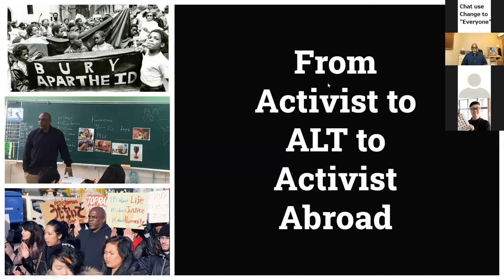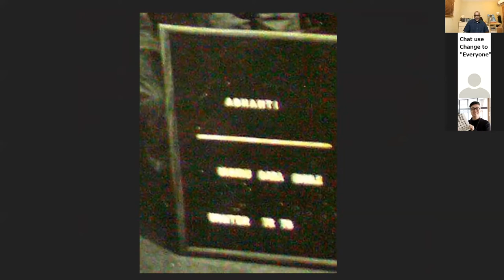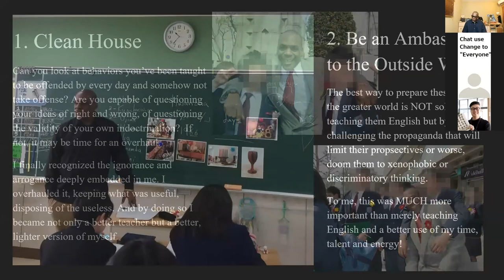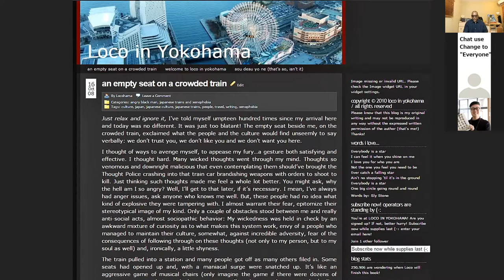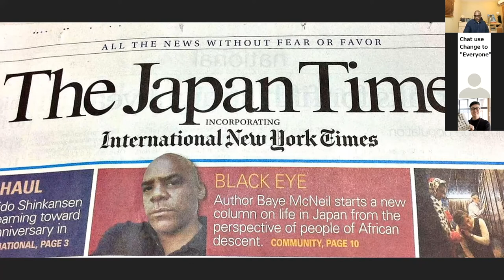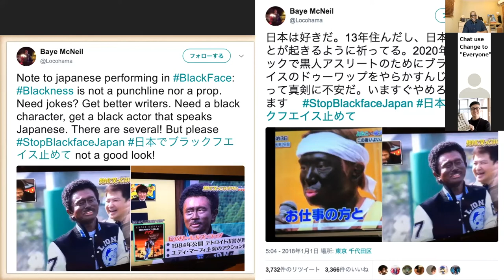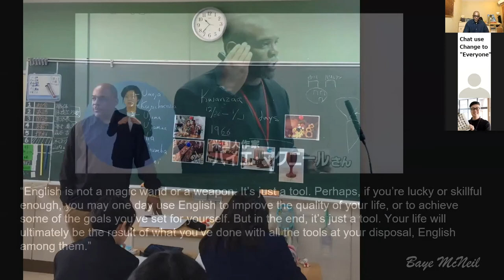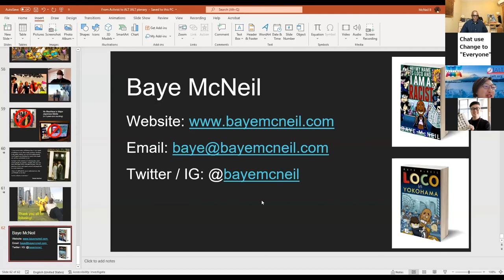JALT2021 Baye McNeil Plenary: From Activist to ALT to Activist Abroad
Baye McNeil was one of the plenary speakers at JALT2021, the 47th Annual Conference of the Japan Association for Language Teaching. This is a recording of his plenary presentation, "From Activist to ALT to Activist Abroad"
Saturday, Nov 13th, 4:45 PM - 5:45 PM

I wasn’t born an activist but damn near. My mother made sure our formal education was one that would prepare not only our minds but our souls for a society dominated by white supremacy and Eurocentricity, which intentionally or not, sublimated all non-whites. My mother enlisted me in an Afrocentric school and environment and set me on a path that eventually compelled me to teach what I had learned to young minds, and to share my ideas via activism, journalism, and publishing with the world at-large. I’ve been asked to share some of this journey with JALT so buckle up. I’m going to take you from my roots as a student at school on the forefront of the Pan-African / Black Power movement of the 70s (an earlier articulation of Black Lives Matters) in Brooklyn NY, through to utilizing activism and the media to end blackface in Japan. Along the way I had to live two lives, hardworking ALT by day, and, under a pseudonym only, author, activist, journalist, and sometimes TV talent. Trying to keep the two lives separate was a task and a half, until one incident stripped the fence away and my two lives collided.